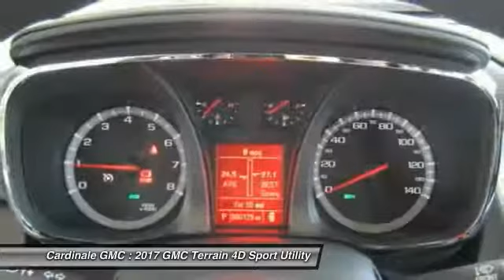2017 GMC Terrain Seaside CA G11432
2017 GMC Terrain SLE-1

Cardinale GMC
2 Heitzinger Plaza

Price includes:  2,500 - Buick & GMC Down Payment Assistance Program. Exp. 08/31/2017    Vehicle price and availability are subject to change without notice.